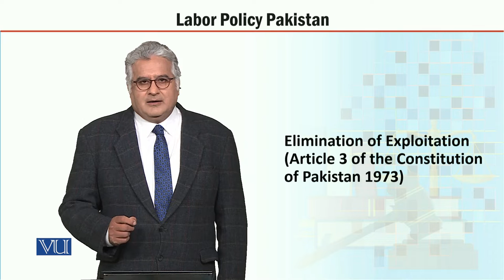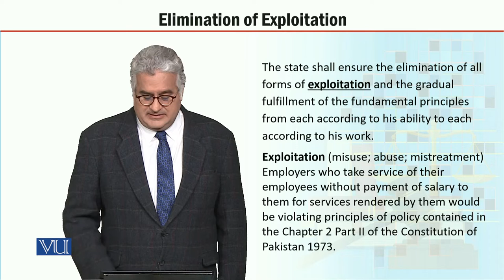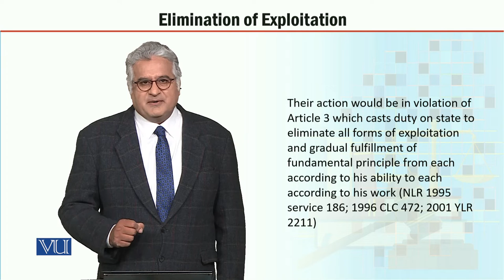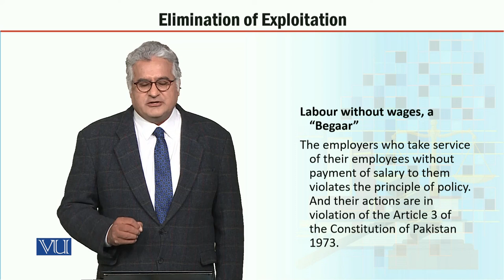MGT723_Topic018 | Labor Policy